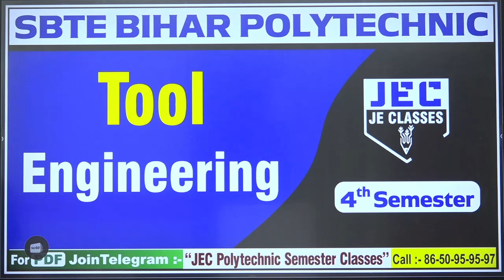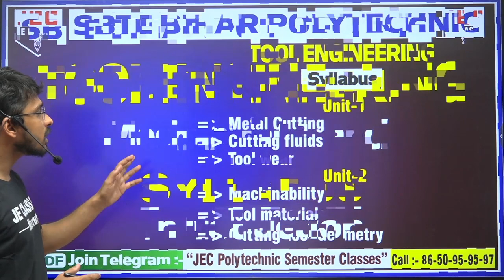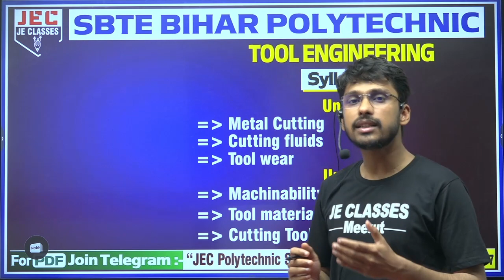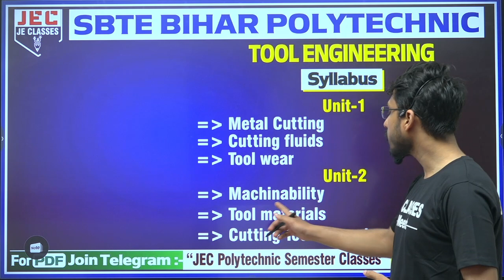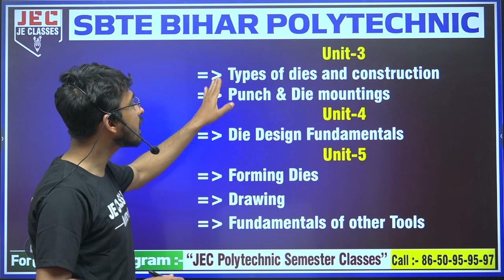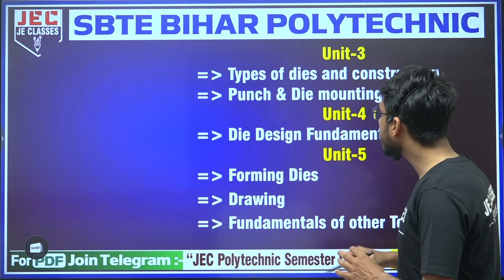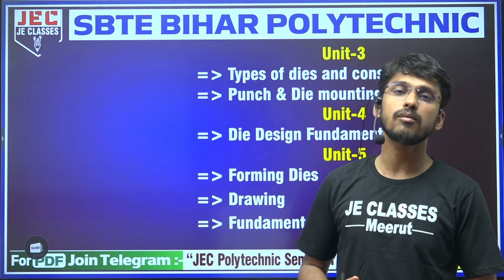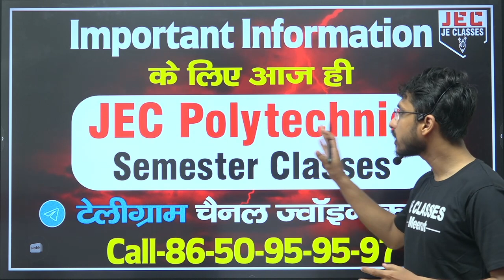SBTE Bihar Polytechnic Fourth 4th Semester Tool Engineering (TE) Syllabus JE CLASSES Meerut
प्रिय विद्यार्थियों,

इस वीडियो में डिप्लोमा/पॉलिटेक्निक के4th सेमेस्टर में (TE) Tool Engineering के  Syllabus  के बारे में बताया गया है आप सभी इस क्लास को देखे एवं अपने सभी मित्रो को ज्यादा से ज्यादा शेयर करे जिससे अपने सभी डिप्लोमा/पॉलिटेक्निक साथियो को जानकारी मिल सके और सभी इस Classes का लाभ ले सके |
xxxxxxxxxxxxxxxxxxxxxxxxxxxxxxxxxxxxxxxxxxxxxxxxxxxxxxxxxxxxxxxxxxxxxxxxxxxxxxxxxxxxxxxxxxxx

xxxxxxxxxxxxxxxxxxxxxxxxxxxxxxxxxxxxxxxxxxxxxxxxxxxxxxxxxxxxxxxxxxxxxxxxxxxxxxxxxxxxxxxxxxx

Support's-